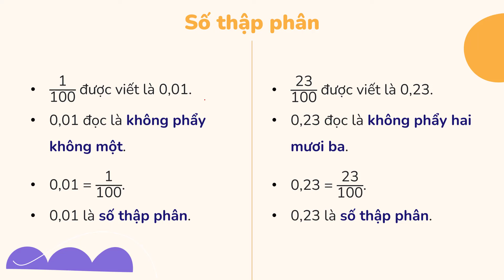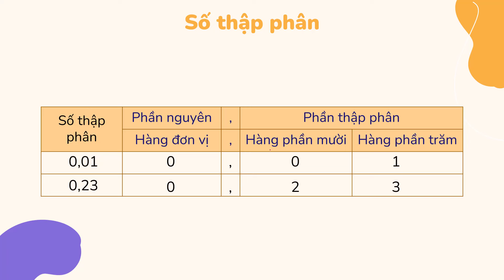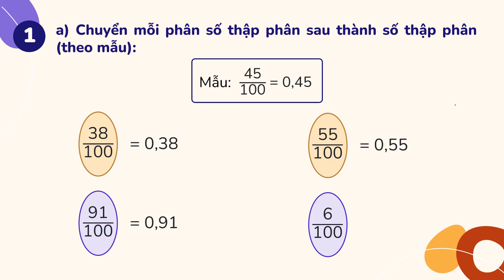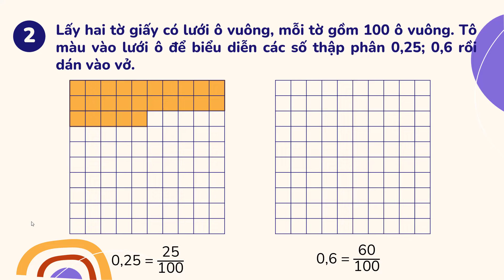14. Số thập phân (tiếp theo) - Toán lớp 5 (Bộ Cánh Diều) [OLM.VN]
Tương tác trực tiếp tại:
Bài giảng giúp học sinh:
Củng cố, nhận biết số thập phân; đọc, viết được số thập phân và nêu được cấu tạo của số thập phân.
Xác định được các số thập phân trên trục số
Thực hiện chuyển được các phân số thập phân thành số thập phân và từ số thập phân về phân số thập phân.